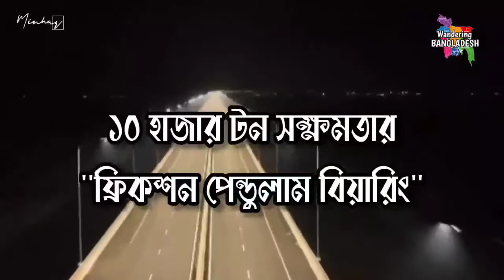পদ্মা সেতুর বিশ্ব রেকর্ড | Padma Bridge